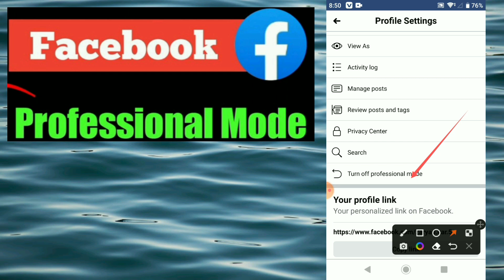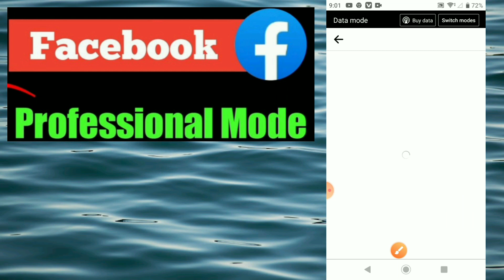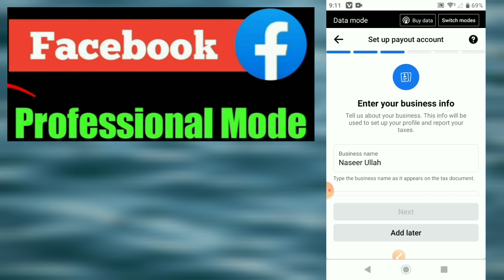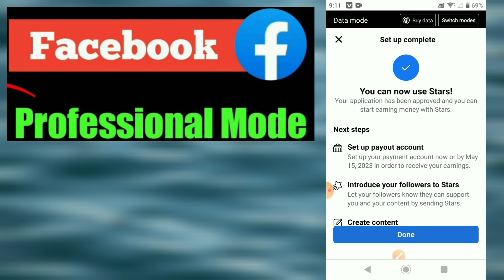How To Facebook professional mode turn on,Facebook id,e professional mode Ta sanga December 15,2022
facebook professional mode se paise kaise kamaye

, facebook professional mode income